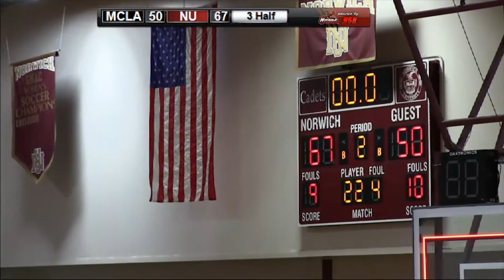2014 Ed Hockenbury Classic Women's Basketball Highlights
Video highlights from the 2014 Ed Hockenbury Classic Women's Basketball tournament hosted by Norwich University on 12/5/14 and 12/6/14.